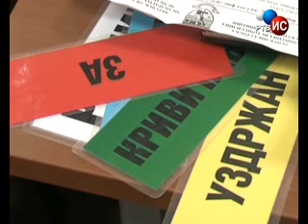SO Istocna Ilidza 2504.2013.